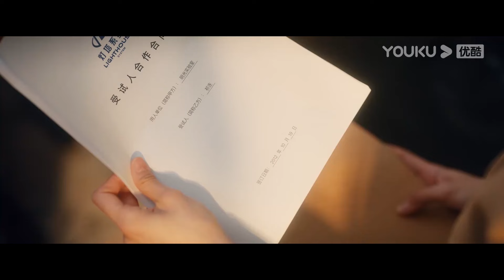Perubahan Nasib (Derailment) EP25 Part 1 | Highlight | Liu Haocun / Lin Yi | YOUKU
★ Perubahan Nasib (Derailment) Sebuah "perjalanan waktu" misterius mengubah identitas Jiang Xiaoyuan, putri dari keluarga kaya, menjadi seorang gadis pekerja tingkat rendah yang memiliki nama yang sama. Saat berjuang untuk bertahan hidup, dia bertemu dengan teman masa kecil misterius, Qi Lian, dan bekerja sama untuk menemukan kebenaran. Dalam perjalanan memecahkan kebingungan, keduanya bergandengan tangan untuk bekerja sama. Menciptakan cinta dan karier, memerankan kehidupan yang penuh inspirasi.
★ Pemeran: Liu Haocun / Lin Yi
00:00 Situs Web Internasional YOUKU.TV sekarang tersedia!
02:00 Unduh APP YOUKU International untuk mendapatkan akses awal